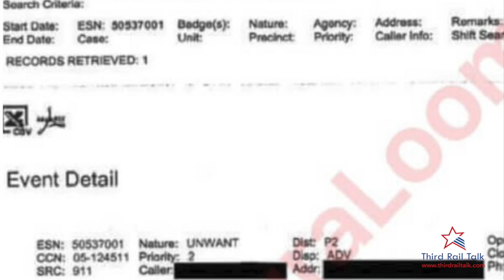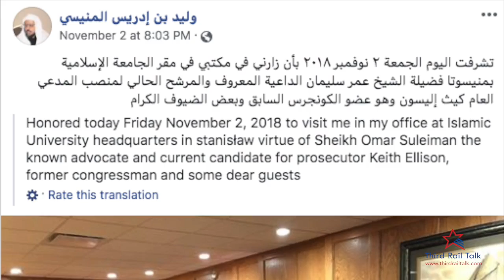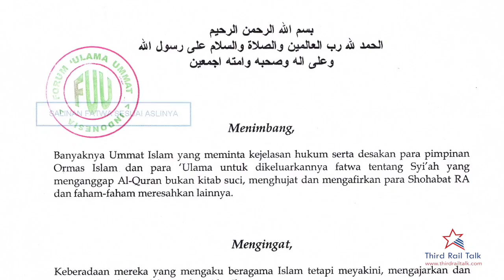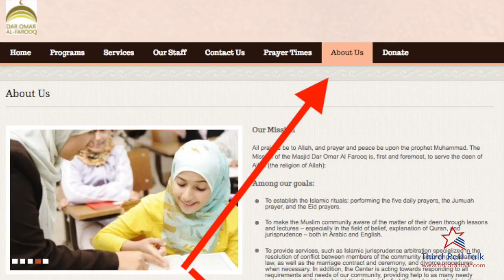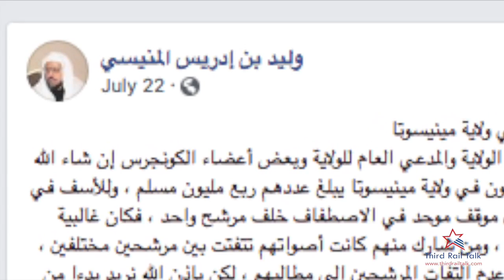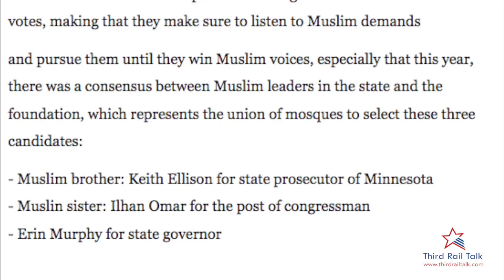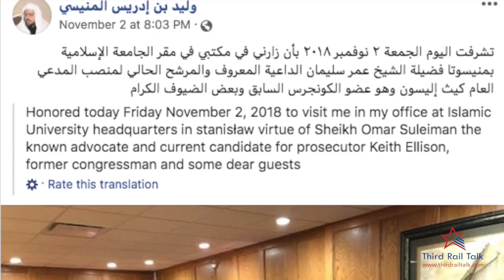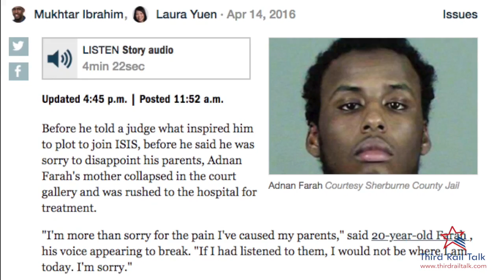UNCOVERED: The Jihadi Imam From Egypt Behind Keith Ellison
UNCOVERED: A Jihadi Imam From Egypt Is Behind Keith Ellison's Campaign!

Keith Ellison openly admits he owes the Somalis his 12 years in US Congress. Now he is running to them for help to crown him Attorney General of Minnesota. This video puts the pieces together.

Waleed Al-Meneese, the Jihadi imam from Egypt who leads the mosque in Bloomington openly teaches Sharia and openly supports Keith Ellison and Ilhan Omar. This is about national security not about political preferences!